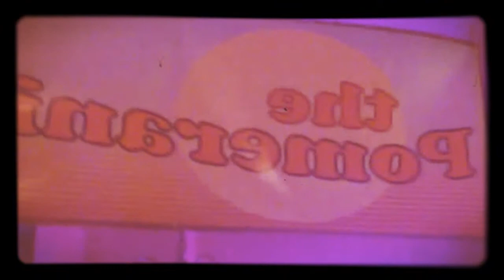the Pomeranians - Summer, Winter, Fall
a song off of Table Scraps III